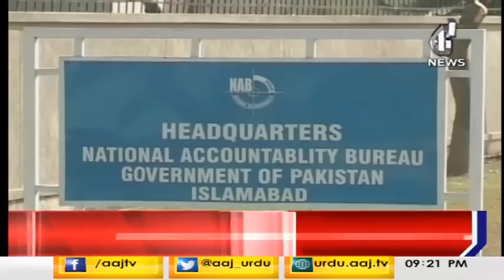Headlines & Bulletin 9 PM | 9 Dec 2018 | Aaj News